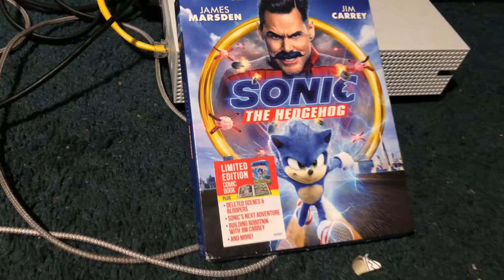Sonic The Hedgehog Movie Giveaway! W/ Comic Book Inside!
You can win a copy of Sonic The Hedgehog! The movie is the Blue Ray Version with The Adventures of Sonic & Donut Lord!
Contest Rules:
Comment Your Favorite Sonic Game and Why!
WINNERS WILL BE ANNOUNCED JUNE 15!!!